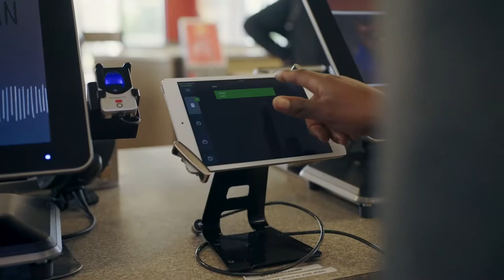UBER EATS DRONE DELIVERY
SOURCE: Uber Eats

Many other companies have initiated drone delivery efforts as well. Earlier this month, UPS became the first to receive full part 135 certification as a commercial air carrier using drones. Prior to this, Alphabet company Wing received a similar certification, although for a smaller area. Amazon too recently entered the industry with a new hexagonal drone design, hoping to even futher lower package delivery times. And just this week, aerial mobility company Volocopter unveiled a new drone designed for heavier cargo.

Why it’s important: Ultimately, beginning work on aerial mobility through food delivery by drone will help enable the future of Uber Elevate’s eVTOL air taxi vision. The important strides being taken throughout the drone delivery industry will provide important technologies and frameworks for the operation of the coming eVTOL passenger aircraft.